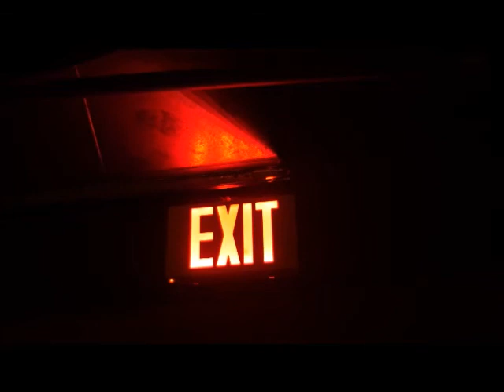longing ZANA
longing for what...!?